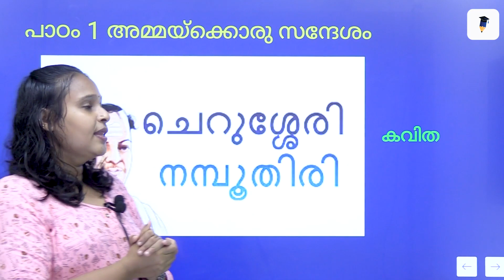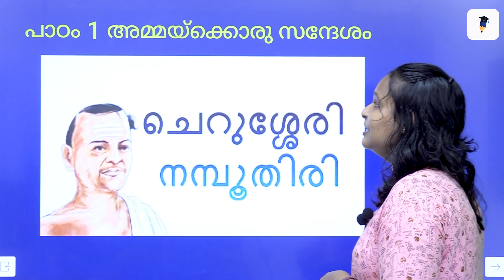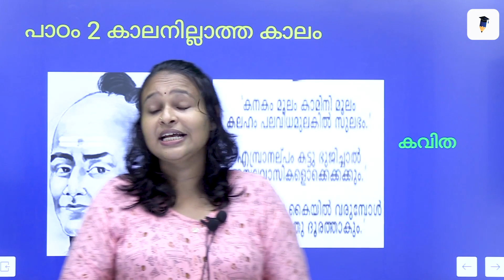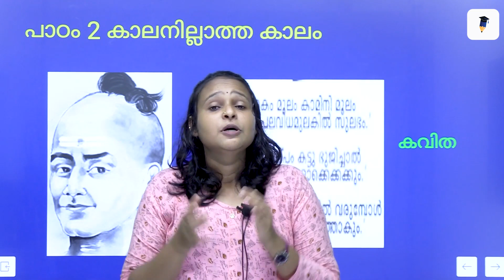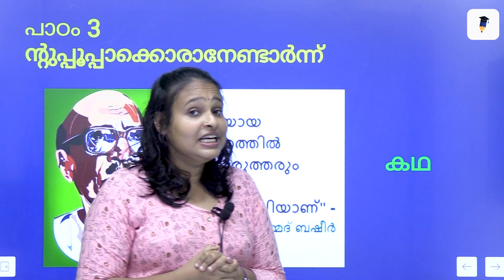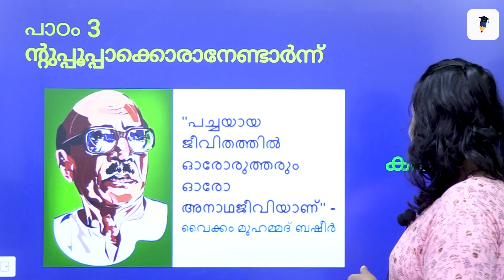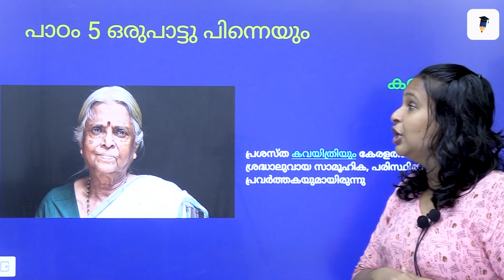PART 1|NIOS PLUS TWO 2022 October മലയാളം exam ഇനി പുഷ്പം പോലെ PASS ആകാം|NIOS EXAM REVISION MALAYALAM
NIOS Online Learning app

Important - ഈ ഒരു ഇൻഫർമേഷൻ മറ്റുള്ളവർക്കും ഷെയർ ചെയ്യു ഉപകാരപ്പെടും

6 മാസം കൊണ്ട് ഗവ. അംഗീകൃത SSLC / PLUS TWO സർട്ടിഫിക്കറ്റ് കരസ്ഥമാക്കാം

യോഗ്യത ഇല്ലാത്തതിൻ്റെ പേരിൽ നിങ്ങൾ തഴയപ്പെട്ടിട്ടുണ്ടോ ? പരിഹാരം ഞങ്ങളിലുണ്ട് ! !

എളുപ്പത്തിൽ S S L C / PLUS TWO നേടിയെടുക്കാം.

വീട്ടിലിരുന്നു തന്നെ ഓൺലൈനായി പഠിക്കാം! !

PSC ,UPSC അംഗീകൃതം ! !

വിളിക്കൂ :

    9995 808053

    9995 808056